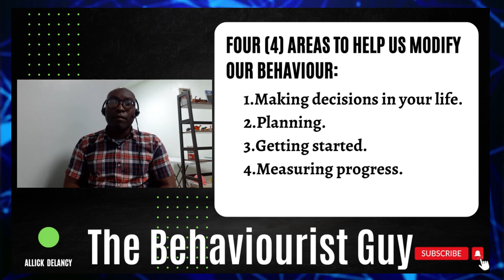Four (4) areas to help us modify our behaviour | Behaviour change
ABOUT ME
Name: Allick Delancy
Country: Trinidad and Tobago
Profession: Educational Psychologist, lecturer, Academic Coach and Behavioural consultant.
Hobbies: making YouTube videos, writing short stories etc
Language: English and Trinidadian Creole
What do I like to drink?  Coffee, tea, water and sometimes mauby or sorrel

Videos are about: academic success strategies and techniques, motivation, productivity, personal growth, lifestyle habits and mental health.

This channel can help students study more effectively (at secondary school or University).  Also, the channel is designed for the busy mental health worker (psychologist, counselling therapist, mental health social worker, guidance officer) to get some techniques and strategies for their work with clients.